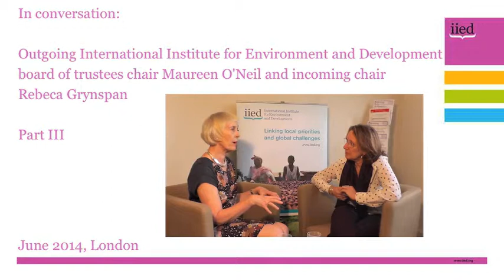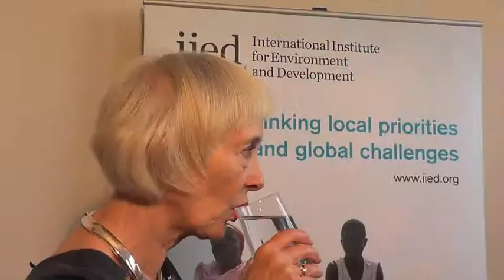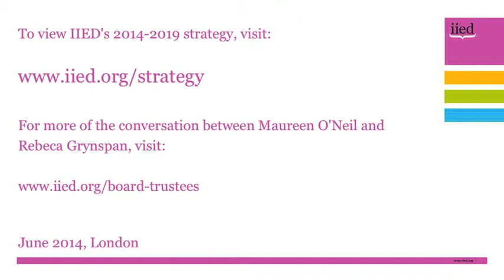In conversation: Maureen O'Neil and Rebeca Grynspan (Part III)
The outgoing chair of the board of trustees of the International Institute for the Environment and Development (IIED), Maureen O'Neil, discusses IIED's contribution to global change with the incoming chair, Rebeca Grynspan.

The full 20-minute conversation between Grynspan and O'Neil is available in four parts.

Other segments include a discussion on how IIED lived up to O'Neil's expectations; what value the trustee chair can bring to an organisation; how IIED has driven global change; the gender dimension of work within environment and poverty; and the qualities Grynspan intends to bring to her new position.